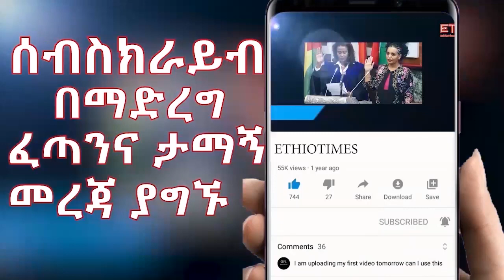Ethiopia: ሰበር ዜና - የኢትዮታይምስ የዕለቱ ዜና |በአማራ ክልል አስፈሪ ደረጃ ደረሰ|መግለጫ ወጣ|ለህዝቡ ጥሪ ቀረበ